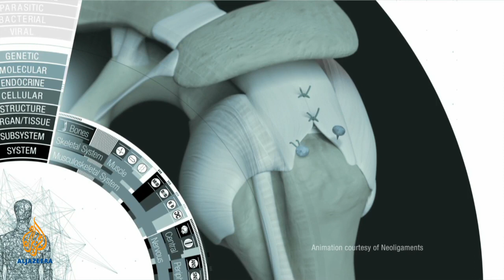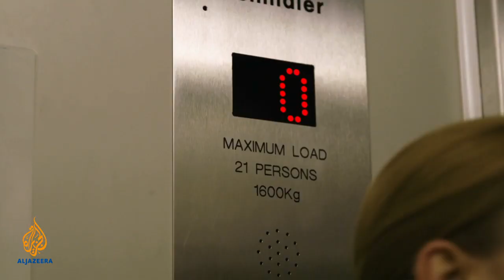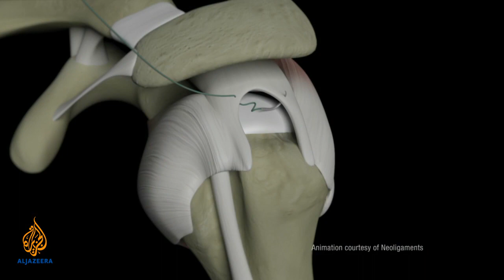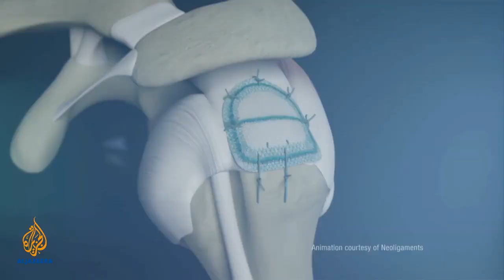The Cure - Shoulder Patch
A polyester implant is healing crippling shoulder injuries.